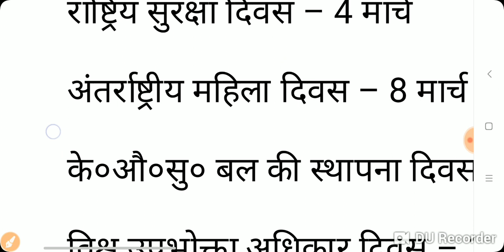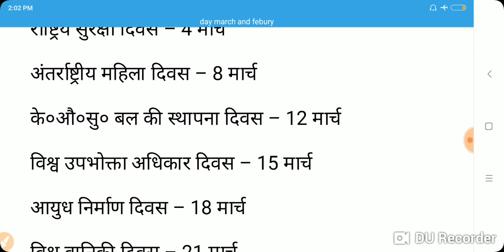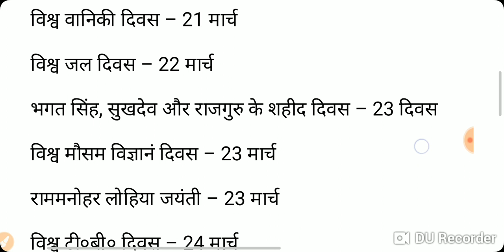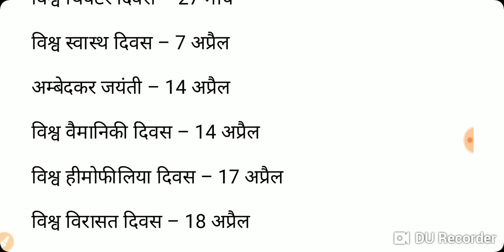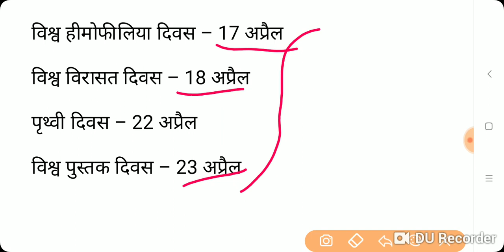Important days match and April (महत्वपूर्ण दिवस मार्च ओर अप्रैल माह के,)